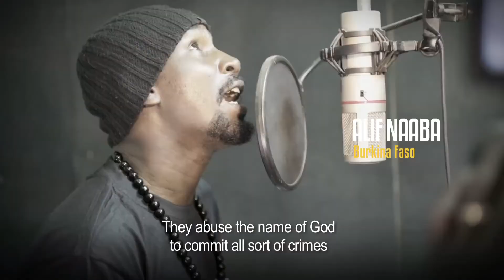Ambassadors of Freedom of Expression | Right To Live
Ambassadors of Freedom of Expression  "Right To Live" features West African artists united against terror and extremism. Line up: Ade Bantu , Alif Naaba , Didier Awadi, Josey Priscilla Mareshal Zongo, Master Soumy, Monza, Phéno Bi, and Sissao Smockey , Soum Bill and Zeynab.